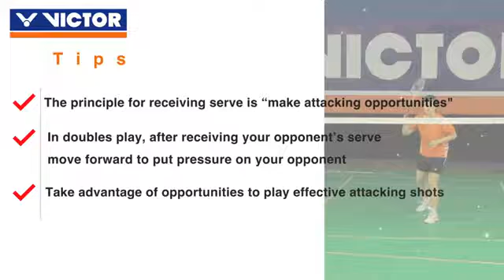Serving and receiving serve 3 Receiving serve singles and doubles YouTube